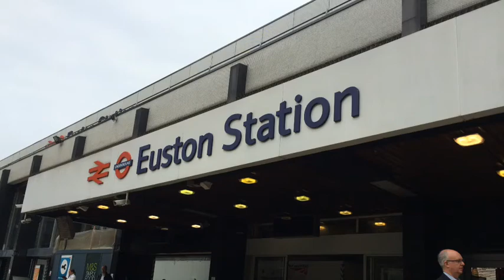電車とフェリーを使ってロンドンからダブリンへの巻。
2014年7月9日。アイルランドでのパフォーマンスフェスティバルに出演するためロンドンからダブリンへ電車とフェリーを乗り継ぎ大移動。7時間の旅で見た景色の変化と空気をお届け。